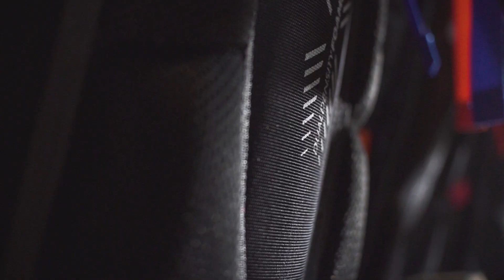Arei Collection New Kapuas Family